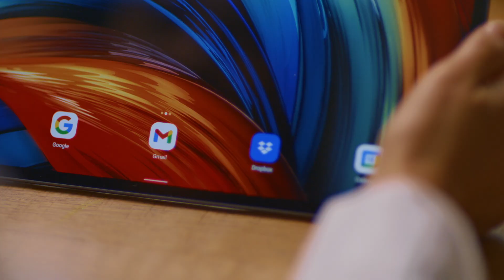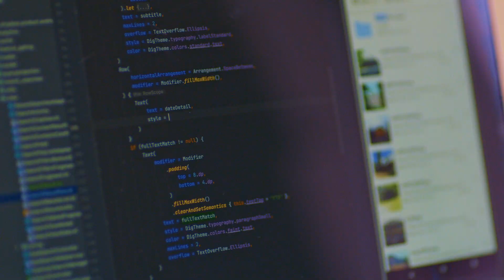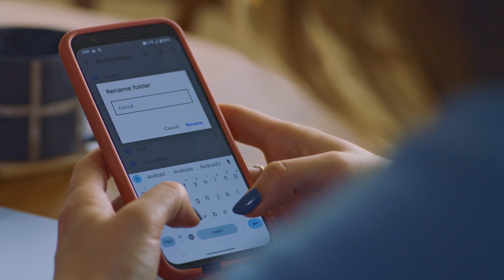Dropbox took 40% less time to rebuild search feature using Compose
Learn more about how the Android engineering team at Dropbox rebuilt their home screen, file preview, and search experiences using Jetpack Compose, and how they benefited from Compose’s first class support for design systems. Alison Wyllie, A Senior Software Engineer at Dropbox shares her experience with Compose and how fast it was for her team to rebuild the Search experience with Jetpack Compose.